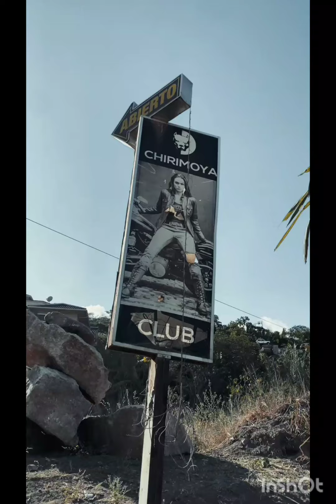27 de julio de 2024